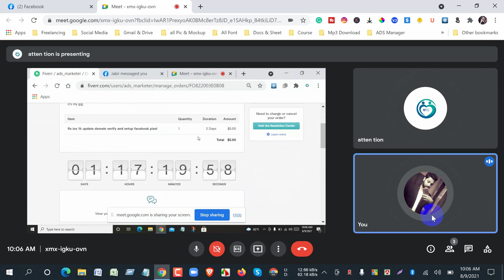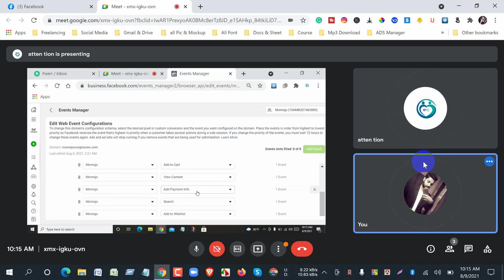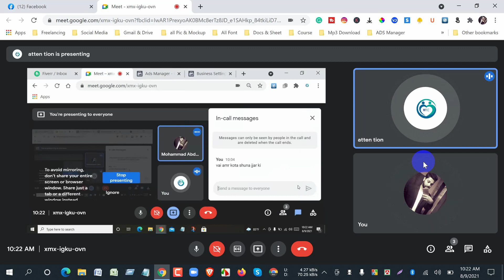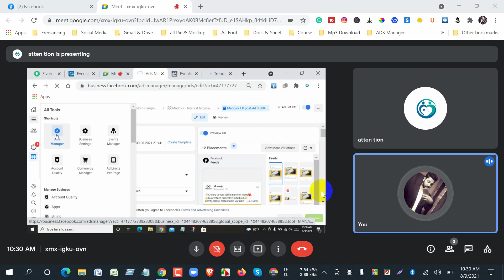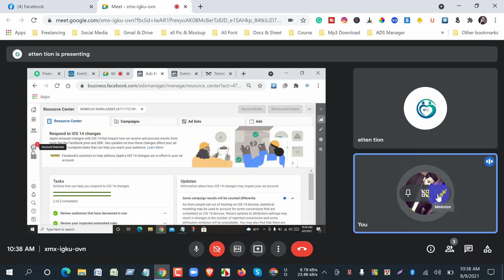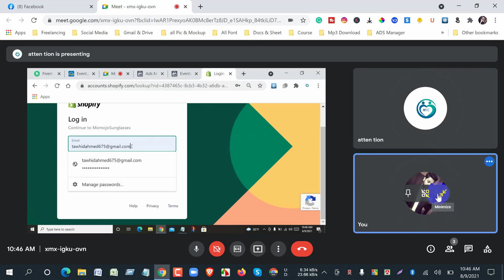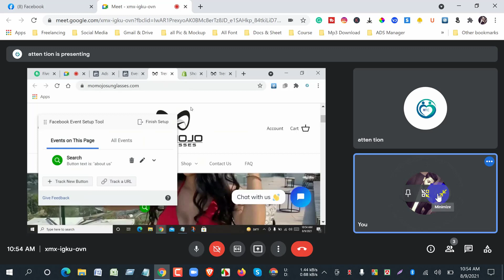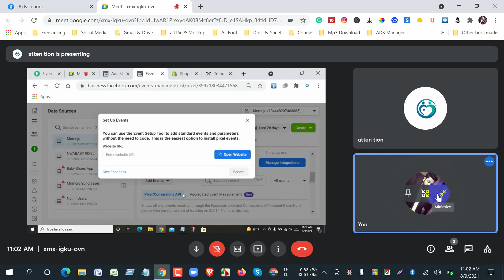Fiverr Order Live Project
👉 Basic To Advanced Digital Marketing Course এ কি কি শিখানো হবে দেখতে নিচের লিংকে ক্লিক করুন👇👇

👉 ডিজিটাল_মার্কেটিং কোর্সের সকল ব্যাচের স্টুডেন্টদের কিছু ইনকামের স্ক্রিনশট এবং ক্লাস রিভিউ 👇🏼👇🏼

Digital Marketing Course ফ্রী শিখতে নিচের ভিডিও গুলো সিরিয়াল অনুযায়ী দেখেন। একদম মার্কেটপ্লেস সহ দেখানো হয়েছে।

***Bonus Class Linkedin Marketing***

***নতুন নিয়মে ফেইসবুক পেইজ তৈরি ***

***Social Media Manage & Account Create***

Digital Marketing Live Course ( A to Z)

Mohammad Abdullah (Founder)